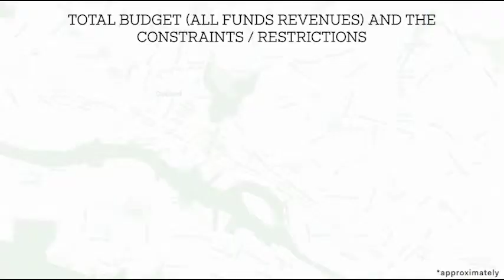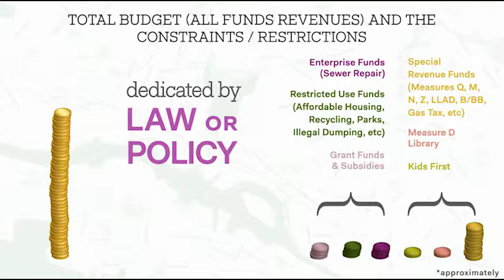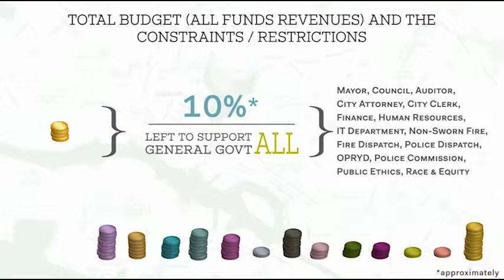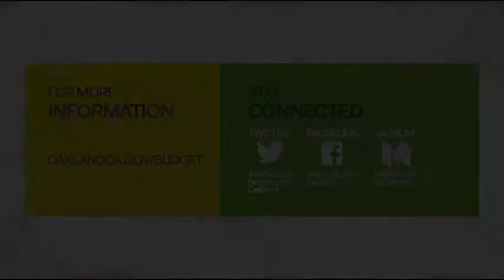Mayor Libby Schaaf's Budget Series - Part 2: What Programs and Services Oakland Covers